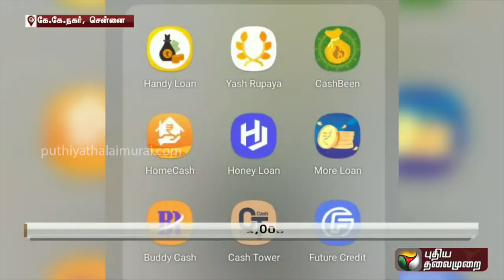கடன் செயலியால் உயிரிழப்பு : தொடரும் சோகம்